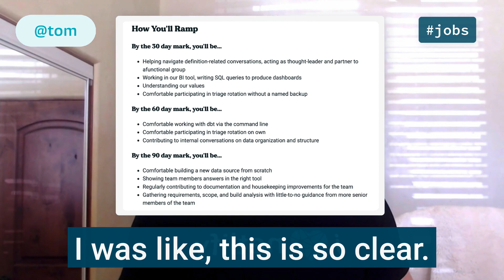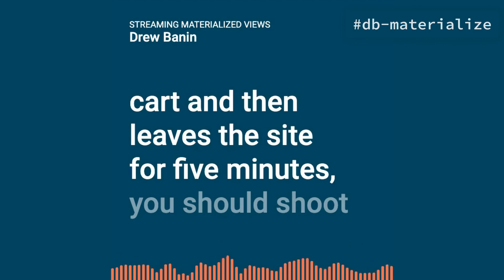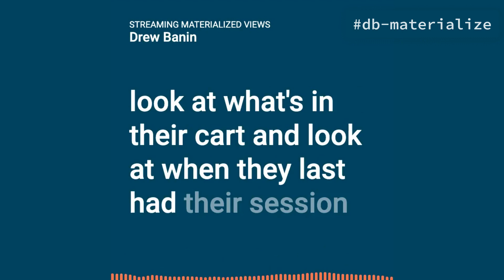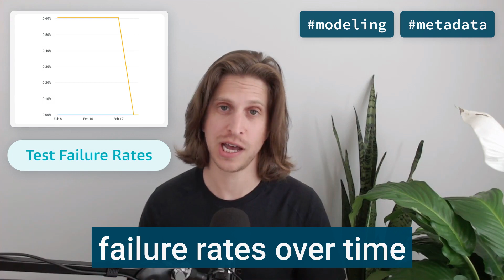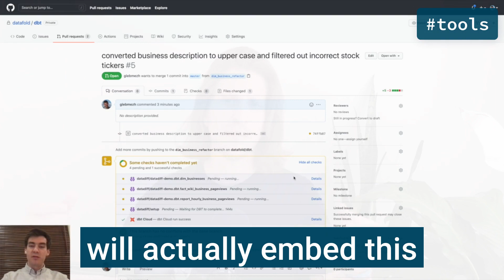dbt Slack roundup #1 (beta edition)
Welcome to a periodic roundup of dbt Slack - like the monthly newsletter, embodied in video form.

Thanks to everyone who shared their thoughts + work:

- Adam Stone and Tom Nagengast of Netlify's data team
- Gleb Mezhanskiy of Datafold
- Josh Devlin of Dataquest
- Drew Banin, Jillian Corkin and Claire Carroll from the Fishtown Analytics team

Register for Coalesce 2021—The Analytics Engineering Conference (it's free to attend!)